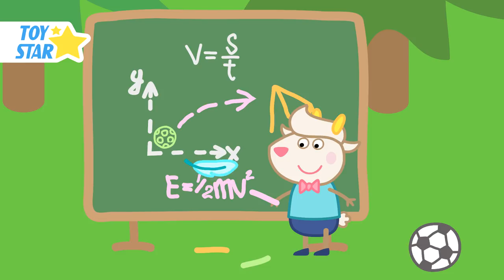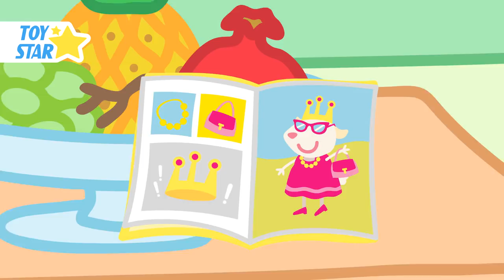Dolly and friends New Cartoon For Kids ¦ Season 1 ¦ Full Compilation #10 Full HD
"Dolly and Friends" is a funny cartoon for children. Dolly is a pretty little sheep. She likes to walk with her friends and to find adventure.